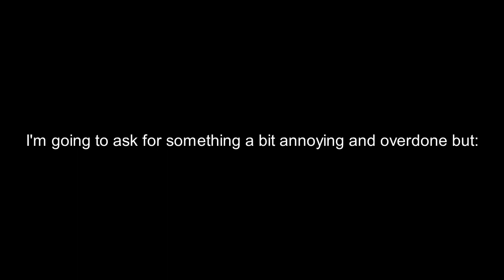[MMDxMLB] Rena Rouge Transformation (2022 UPDATE!)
MODEL CREDITS AT THE END OF THE VIDEO!

i'm going wild with these new models someone stop me
(don't)

HHHHHHHHHH

0:00 Announcement
0:22 Transformation & Credits